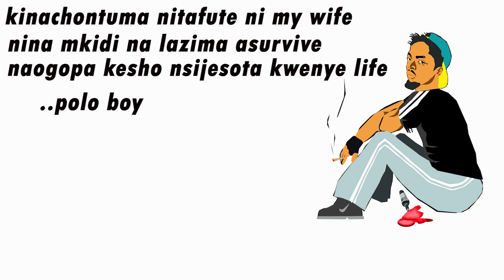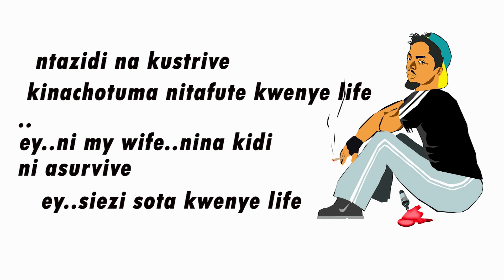WIVU BY MACOPOLO (OFFICIAL LYRIC VIDEO)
STREET LIFE RAP PRESENTATION
facebook page; Macopolo KE
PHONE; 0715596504